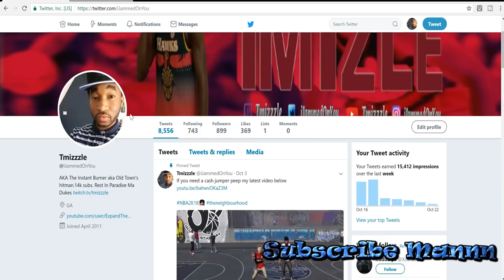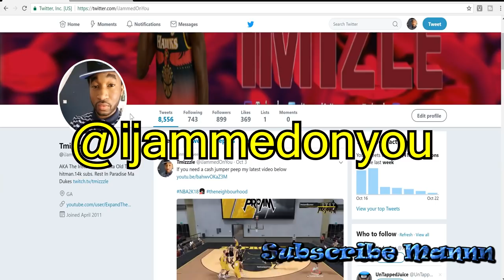You Can Save Patch 5 | Patch 5 NBA 2k18 | Nerfing Left Right Dribbling & Pure Sharps Shooting?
This could save trash patch 5. Are pure sharpshooters (sharps) and left right zig zag dribble cheese getting nerfed? Is the patch done?

PSN: TMIZZZLE